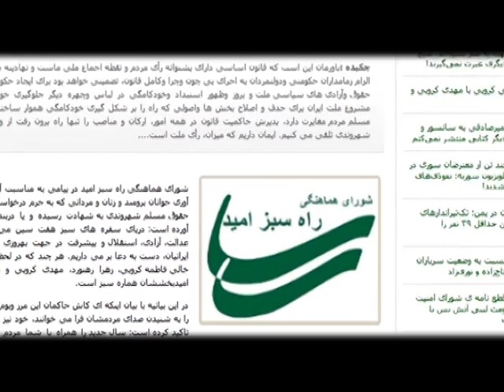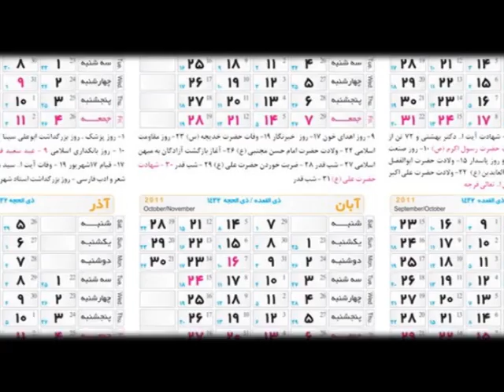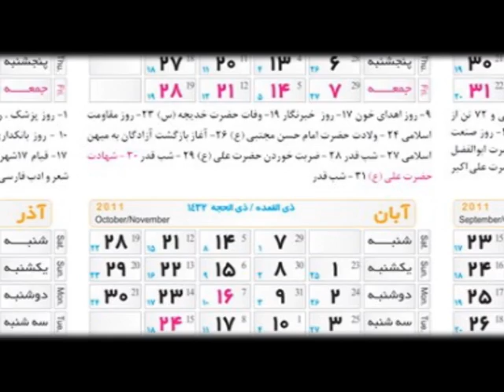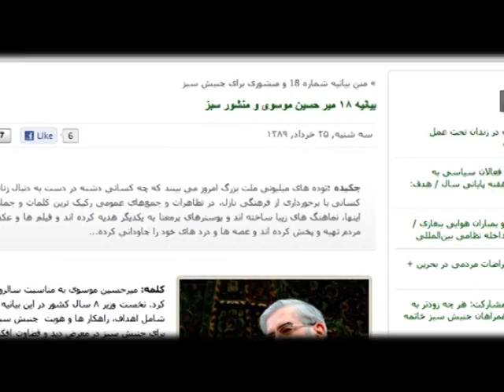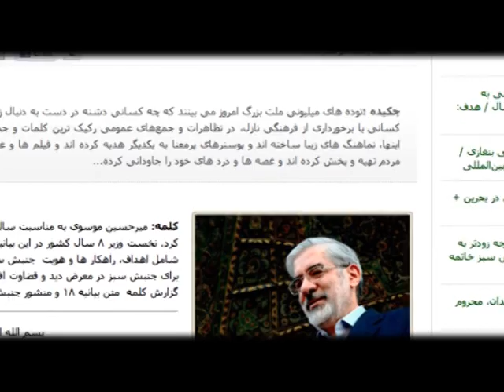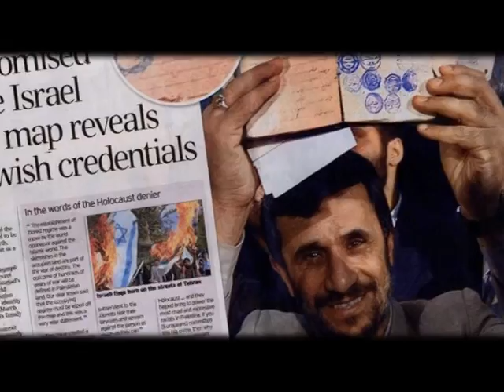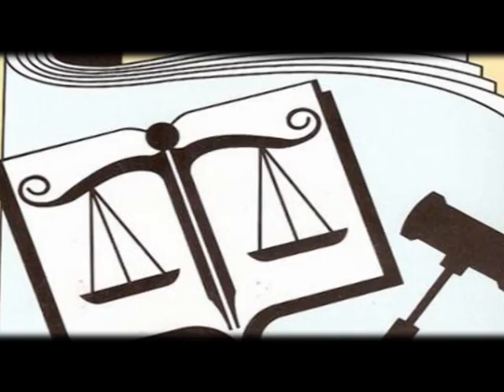گزارش - پیام نوروزی شورای هماهنگی راه سبز امید (۲)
(۲۹ اسفند ۱۳۸۹)